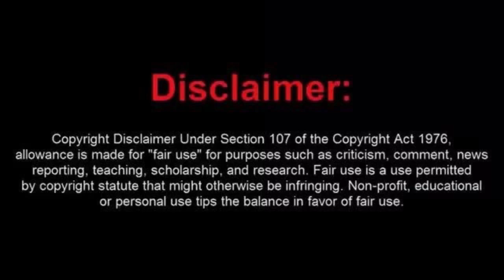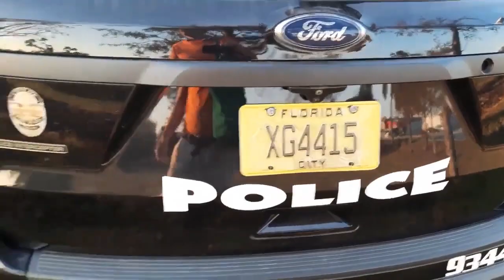Moronic Frauditor Gets Trespassed from Store Property